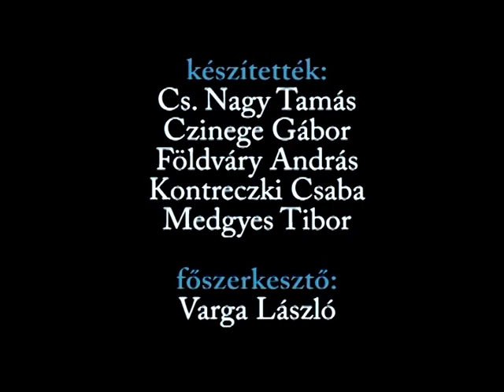ÚJÉVI HANGVERSENY - KARÁCSONYI VISSZATEKINTÉS